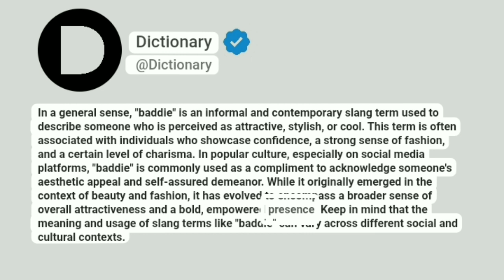Baddie Meaning In English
In a general sense, "baddie" is an informal and contemporary slang term used to describe someone who is perceived as attractive, stylish, or cool. This term is often associated with individuals who showcase confidence, a strong sense of fashion, and a certain level of charisma. In popular culture, especially on social media platforms, "baddie" is commonly used as a compliment to acknowledge someone's aesthetic appeal and self-assured demeanor. While it originally emerged in the context of beauty and fashion, it has evolved to encompass a broader sense of overall attractiveness and a bold, empowered presence. Keep in mind that the meaning and usage of slang terms like "baddie" can vary across different social and cultural contexts.